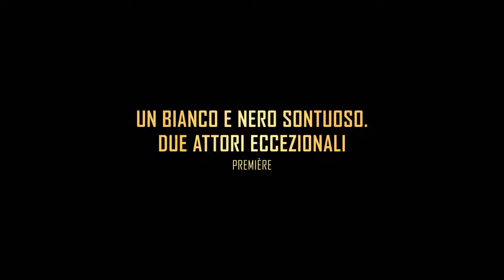COLD WAR (2018) // Trailer Ufficiale Italiano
La Lucky Red ha rilasciato il trailer italiano di COLD WAR, il film del premio Oscar Pawel Pawlikowski (IDA) vincitore a Cannes 2018 della Palma D'Oro per la miglior  regia